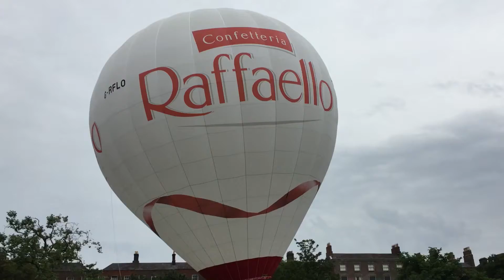Raffaello ir draugu diena Merion skvere Dubline - Silvija Travel Tips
Puiki geriausių Draugų diena Merion skvere, čia buvo vaišinama skaniais saldainiukais Raffaello,  buvo galima pasikelti gražiai dekoruotu oro balionu virš skvero, taip pat pasipuošti ir pasidaryti nuotraukų Raffaello autobusiuke. Smagu ir saldu kartu su Raffaello.

Perfect day at Merrion Square, Dublin for Best Friends Day. Visitors were treated to delicious Raffaello treats and an opportunity to rise in a hot air balloon over the square. Just outsides the square the Raffaello Bus hosted visitors looking to take fun photos, get their nails or hair done. as well as to dress up and make photos Raffaello van.